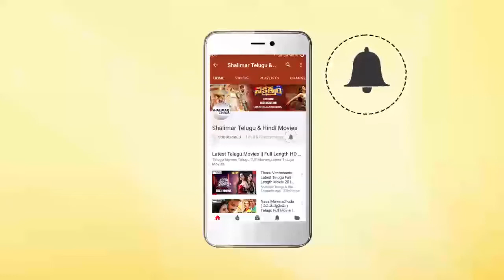Koratala Siva Warning To Mahesh Babu & NTR Fans || Bharat Bahiranga Sabha || Mahesh Babu, JrNTR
Watch  Koratala Siva Warning To Mahesh Babu & NTR Fans At Bharat Bahiranga Sabha, features Mahesh Babu and Kiara Advani playing the lead roles. directed by Koratala Siva,Music composed by Rockstar Devi Sri Prasad, Cinematography by Ravi K Chandran, S Thirunavukkarasu,Lyrics by Ramajogayya Sastry,Produced by DVV Danayya under DVV Entertainment Banner.